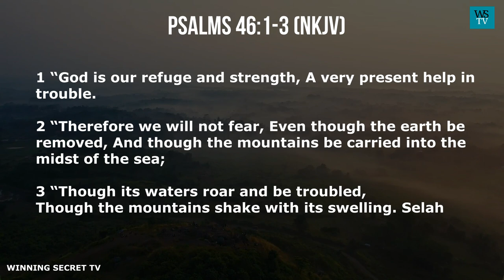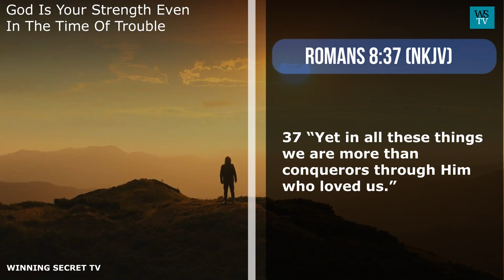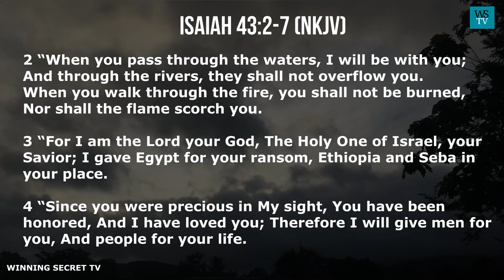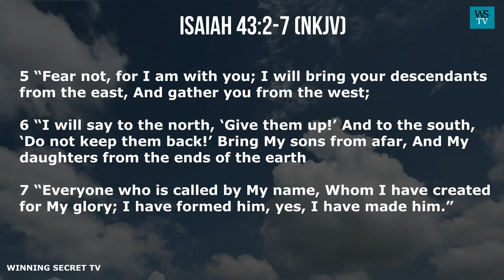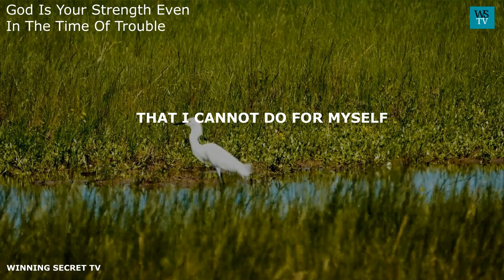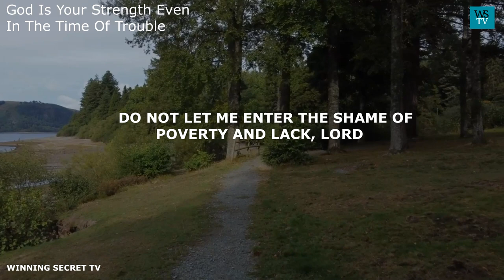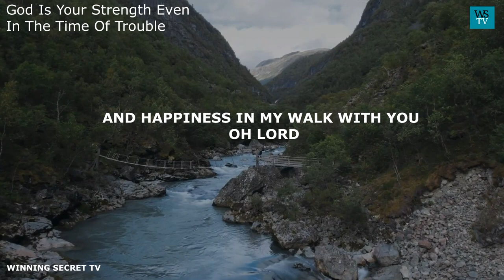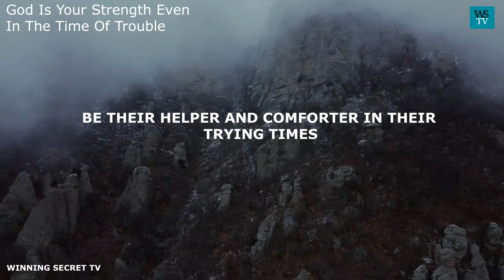God Is Your Strength Even In The Time Of Trouble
Our God is always faithful, always with those who believe in him in all circumstances and at all times. in Psalms 46:1-3 (KJV), the psalmist wrote thus:

1 “god is our refuge and strength, a very present help in trouble.
2 “therefore we will not fear, even though the earth be removed, and though the mountains be carried into the midst of the sea;
3 “though its waters roar and be troubled, though the mountains shake with its swelling. selah

The metaphorical analogy used in the scripture is intended to emphasize that God never abandons his own, no matter what. And that no matter what, he will always bring his own to victory.

The word of God, from the scripture we read, also makes it clear that it is the will and the desire of god to be our refuge and our very present help at all times. And if we know and believe this, then we have no need to be afraid, no matter what the situation portends to be. Even if everything around us appears to be turning against us.

With strong and unshakable faith in god and his ever-faithful promises, we need not be shaken or unduly agitated. The God who called us is faithful.